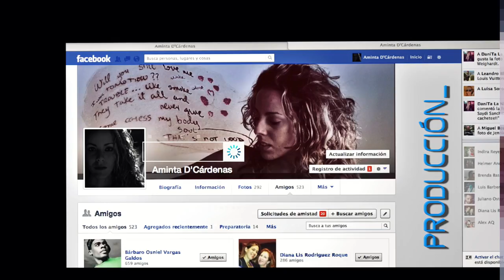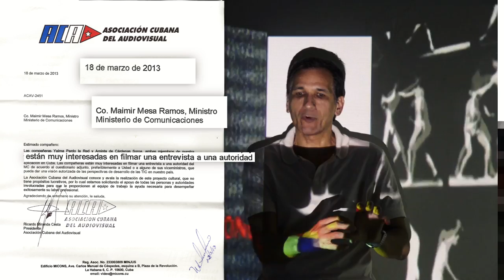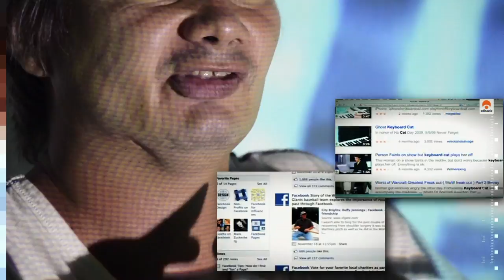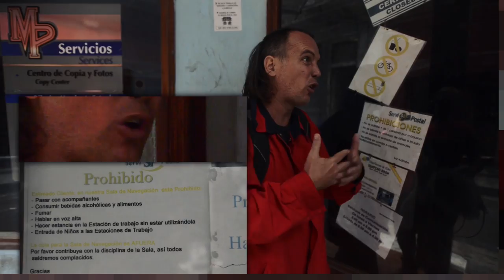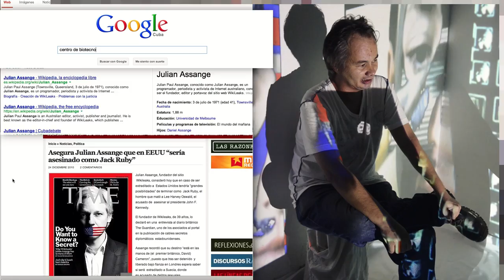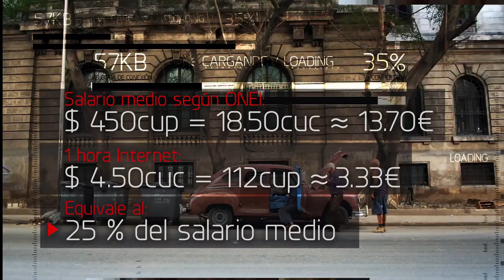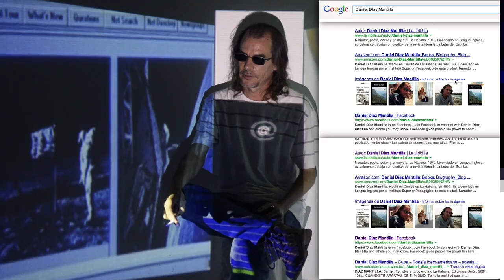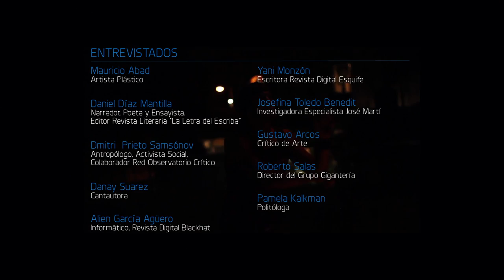OFFLINE ( documentary about the lack of internet in Cuba)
"For a Cuba Online"

About the human right to information, and by extension the Internet access is "Offline", last documentary independently realized with my team.

We sought to investigate during the creative process in the state of disconnectedness-misinformation that live most citizens in Cuba. A controversial state over the global and rampant development of information technology and communications.

From exploring the features of this phenomenon in my country, official review about historical discourse and dialogue with artists and intellectuals, recreate the "evolution" of the scrawny Cuban network.

For Offline we also consulted some of those who substantially use  digital media to express their ideas within the island and Cubans in their usual travel on the streets.

So we formed an opinion document that relates subjective criteria needs on technological literacy and democratic access to information, rarely present in the national media.

In order to generate controversy we organized our alternatives (Switch on) in communities of interest, to our peril.

Could we with this project stimulate the transformation of the situation?

What principles underpin the urgency of a new order?